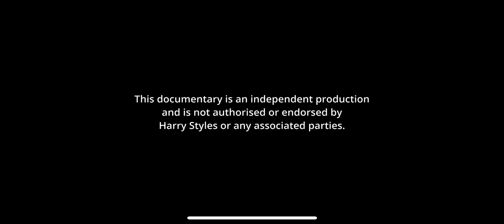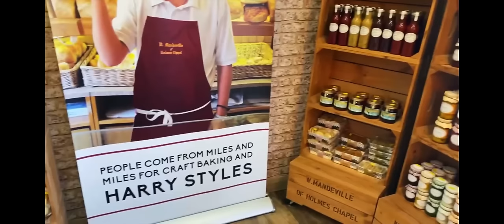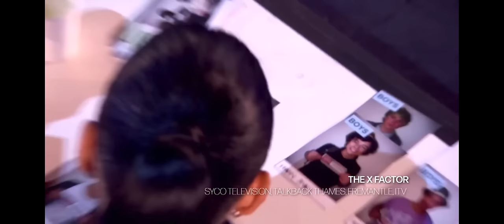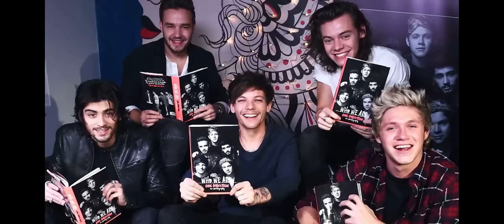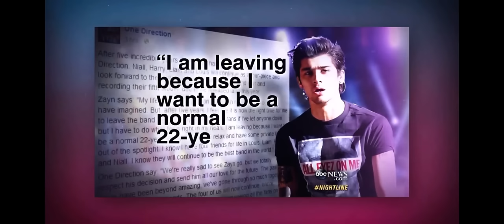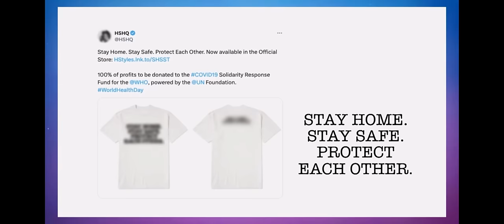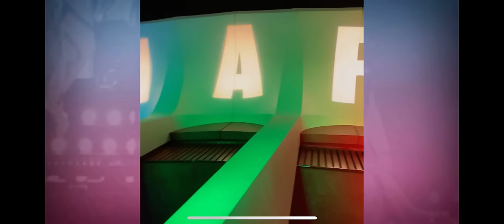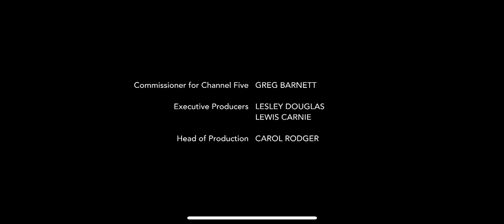Harry Styles: The Story of His Life - full documentary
Exploring the global success of Harry Styles through a fan perspective and his beginnings from Cheshire to becoming a worldwide phenomenon. Contributions from fans and filming from his recent Love on Tour concerts depict the important role Harry Styles plays in many lives, highlighting the transformative power of his music